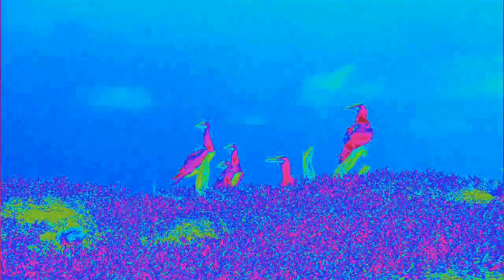Wildlife in Heat Overload